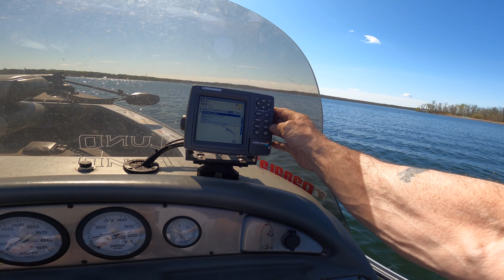GETTING HER UP AND READY ~ LUND PROV 1900